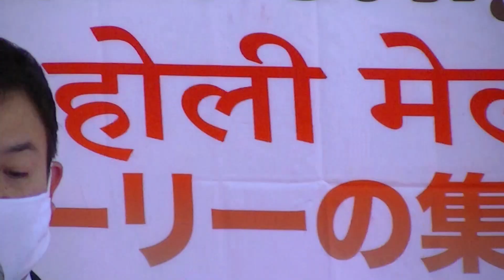5th Happy Holi in Tokyo -1 (2023 03 04)